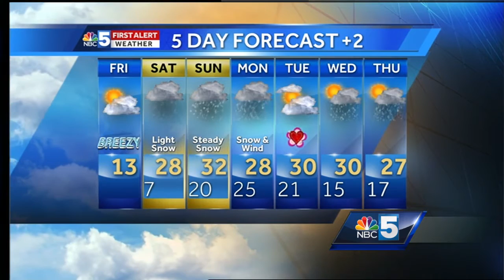Video: Bitter cold, two threats for accumulating snow (2-10-17)